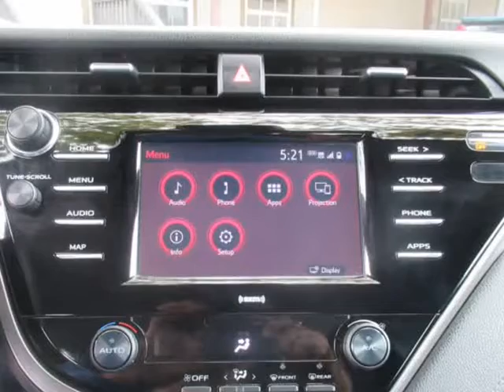2020 Toyota Camry SE Auto (Houston, Texas)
6724-A Sherman St
Houston